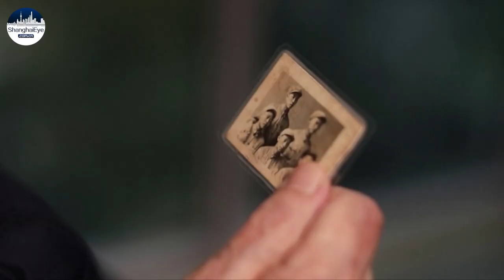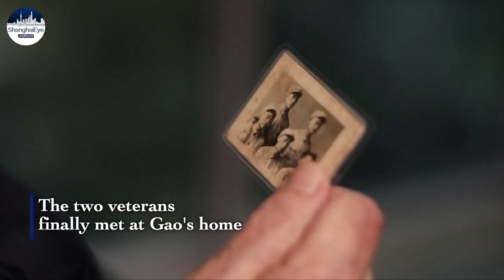Story of Korean War veteran looking for his former captain moves millions in China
He Bochao, a 94 year-old Korean War veteran, has traveled 3,000 of miles to meet his former captain, 96 year-old Gao Wangong

Gao saved He's life in the war

Korean War, conflict (1950–53) between North Korea, aided by China, and South Korea, aided by the UN with the U.S. as principal participant

The war began on 25 June 1950 when North Korea invaded South Korea following clashes along the border and rebellions in South Korea

The fighting ended with an armistice on 27 July 1953

When the crew learned of He Bochao's story, they paid tribute to him by broadcasting his story over the intercom, and all the passengers on the plane applauded

He Bochao and his captain Gao Wangong haven't seen each other for about seven decades

The two veterans finally met at Gao's home

He Bochao said he was lucky to be able to find his former captain Gao and thanked him in person

He also wrote a poem to show his sincere gratitude and excitement for meeting Gao again after 70 years